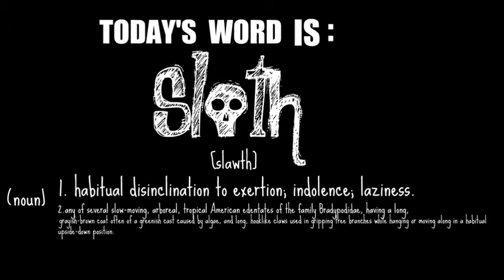WORD OF THE DAY [6.15.11]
Sloth:
   sloʊθ - [slawth, slohth]
--noun
1. habitual disinclination to exertion; indolence; laziness.
2. any of several slow-moving, arboreal, tropical American edentates of the family Bradypodidae, having a long, coarse, grayish-brown coat often of a greenish cast caused by algae, and long, hooklike claws used in gripping tree branches while hanging or moving along in a habitual upside-down position.
3. a pack or group of bears.